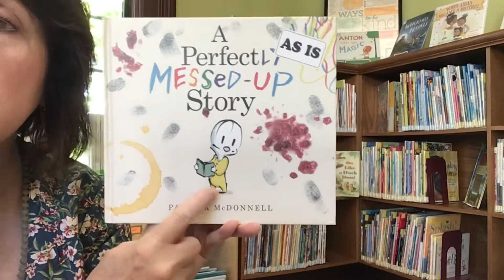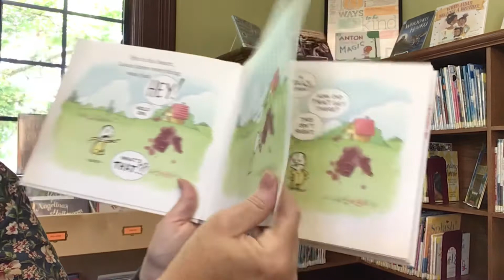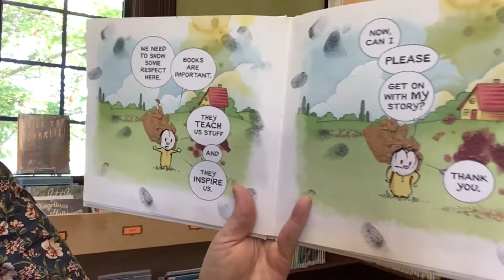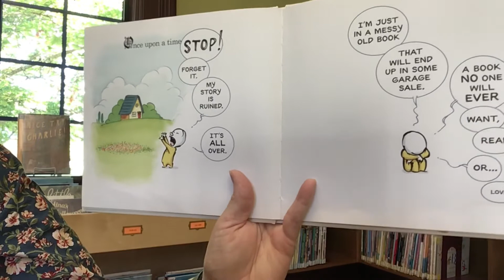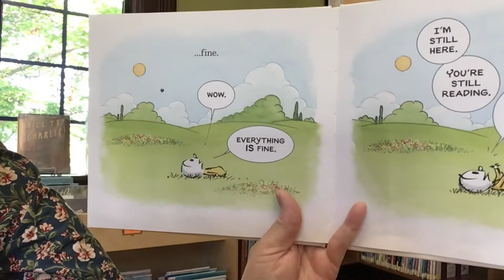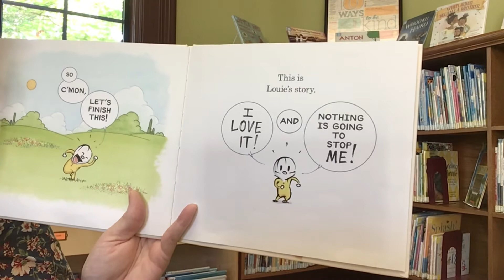Story Time with Miss Cindy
Read aloud picture book, A Perfectly Messed-Up Story, written by Patrick McDonnell and published by Little Brown and Company.